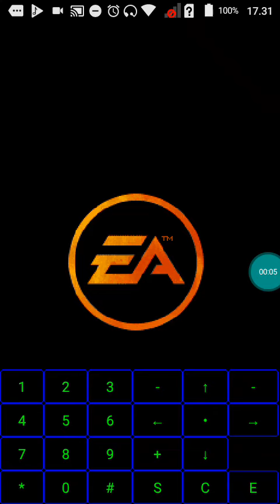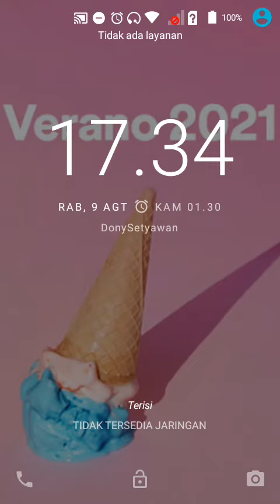【BREW GAMES】 NFS The Run - Melange_v.1.0.9a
【BREW GAMES】  - Melange_v.1.0.9a